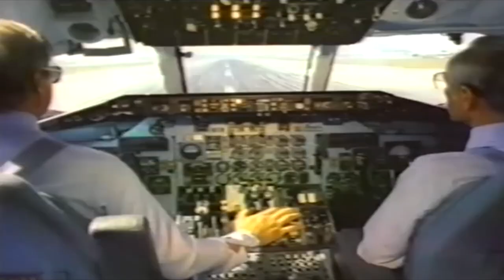MD-80 "Maddog" Tribute | American Airlines Retirement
The MD-80 is one of the most recognizable aircraft in the world, with airlines like, Delta and American, using the plane as workhorse, performing the short-medium haul routes to maintain the hub-and-spoke system. However, airlines are starting to replace the MD-80 with far me fuel-efficient aircraft like the A320neo’s and the 737 MAX. American Airlines is choosing the Boeing 737-800 as its replacement, Delta invested in Boeing 717-200s, Allegiant is replacing its MD-80s with the Airbus A320 family, and Alaska replaced its MD-80 fleet with more Boeing 737s.